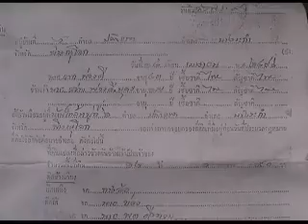ทวงสิทธิ์